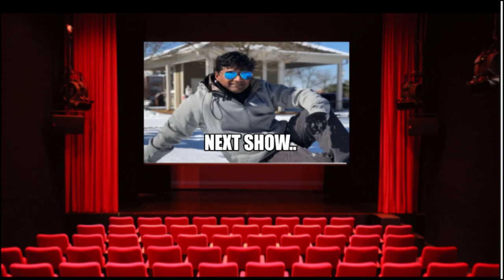HindiMovies|Top5 Bollywood Movies| July 2019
New Bollywood Movies July 2019 |Top5 Hindi Movies |, Top 5 Bollywood Movies July 2019 |Top5 Hindi Movies |, Hindi is collection of movies that were released in July.
sunny leone appears in special appearances and sunny leone looks ravishing in the mermaid song.
These latest movies include both bollywood movies and hollywood movies dubbed in Hindi. These are the latest hindi movies in this month
RG Entertainment channel that feature New Hindi movies/new hindi film/new bollywood movie, latest bollywood movie/latest bollywood film.
This have following latest hindi movies or latest bollywood movies
sunny leone is not in any of these movies  and also not in I'm riya channel :-)

This have following movies
1.Super 30- Hritik Roshan
2.Family Of Thakurgang
3.Spider-Man: Far from Home
4.Arjun Patiala
5.Judgemental hai kya -Kangana
6.Jhootha Kahin ka
7.Hyderabad Nawabs 2
8. 40 plus
9.One Day
10.Malaal
11.Masoom
12.Meri Bhagyalakshmi
13.Hume tumse pyaar kitna
Entertainment Education Exploration is the motive of FFM i.e FreshFromMobile. FFM was previously known as freshfrommobile but for the ease of subscribers, we renamed it to FFM

HindiMovies |  Top 5 Bollywood Movies July 2019 |Top5 Hindi
 Comedy | Top 5 Bollywood Movies Aug 2019 |First Week Releases | Top5 Hindi  |
 |Sunny Leone | Car Wash |